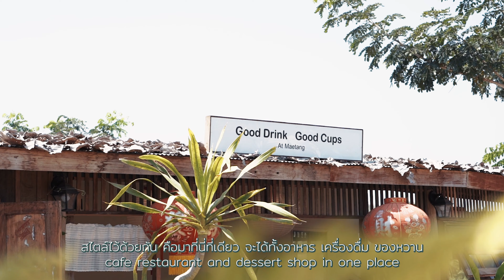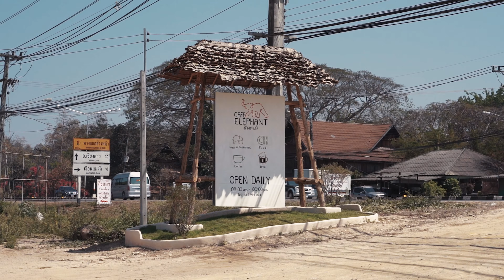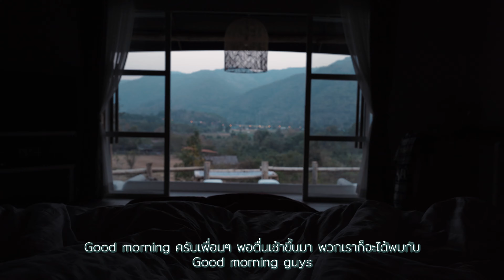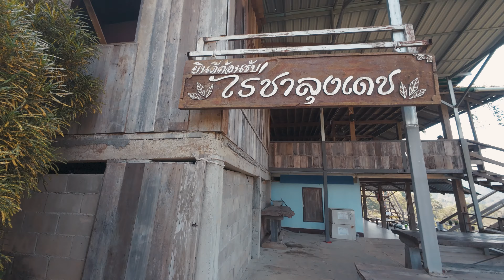เที่ยวเชียงใหม่ 🇹🇭 Wide Life Diaries Thai Japanese Coup’ 3 days 2 nights in Chiang Mai, Thailand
เที่ยวเชียงใหม่ให้กว้างขึ้น📍 ⛰️⛅️
ท่ามกลางขุนเขาอันกว้างใหญ่ ดินแดนที่เต็มไปด้วยมนต์เสน่ห์แห่งความสวยงามของธรรมชาติ

✈️ รับส่วนลดการเดินทาง ที่พัก อาหารและกิจกรรมต่างๆ เพียงใส่ Code : TONYKOKKUSAN บนแอป Klook
🚖รถเช่าตอนนี้ ลด 15% สำหรับในไทยและยุโรป
🚘สำหรับรถเช่าญี่ปุ่นมีแจกฟรี e-sim

In this video, we'll explore:

- Cafe Elephant Maetang Chiang Mai
- Elephant Poolvilla Maetang Chiang Mai
- Mt.Cloud ภูเขาลอยเมฆ "Mountain Loi Mek" Chiang Mai
- Lung Dech Tea Farm ไร่ชาลุงเดช เชียงใหม่
- Doi Mon Ngo ดอยม่อนเงาะ
- Maekee Sheep House บ้านแกะแม่ขิ

เชียงใหม่ จังหวัดท่องเที่ยวที่อุดมสมบูรณ์ไปด้วยภูเขาสูงใหญ่ สัตว์ป่ามากมายและป่าไม้นานาพัน
พวกเราจึงอยากจะพาเพื่อนๆ ไปสัมผัสกับบรรยากาศการพักผ่อนและท่องเที่ยวไปในที่พัก ที่จะทำให้เพื่อนๆ
ได้ใกล้ชิดกับธรรมชาติมากขึ้นไปอีก

Elephant Poolvilla Maetang Chiangmai
นอนเล่นกับพี่ช้างใหญ่ใจในที่พักแบบพูลวิลล่าแสนสวยท่ามกลางขุนเขาอันกว้างใหญ่

Mt.Cloud ภูเขาลอยเมฆ
พูลวิลล่าลอยฟ้าที่สุดของประสบการณ์การพักท่ามกลางธรรมชาติ

One of the best Chiang Mai travelling
experiences ever!! We visited unique and
beautiful places in Chiang Mai and stayed
2 lovely resorts in the middle of forests.
We were so happy to become friends
with cute animals:) After watching this video,
you wanna go there too, don’t you?

The Outdoor Diaries : Wide Life Chiang Mai

เรื่องราวของการเดินทางที่จะพาเพื่อนๆ
ออกไปใช้ชีวิตอยู่ท่ามกลางธรรมชาติ เพื่อที่จะสร้าง
บันทึกเรื่องราวความทรงจำดีๆ ให้กับเพื่อนๆ นะครับ

for more travel guides and adventures ✈️🗺️

ทำไมค์ต้องโซนี่ อยากรู้ คลิก!